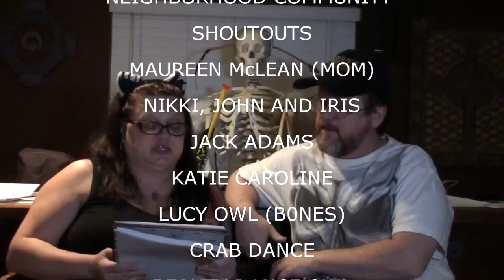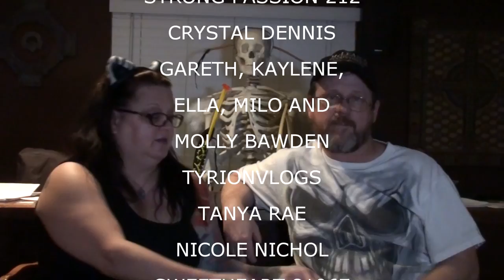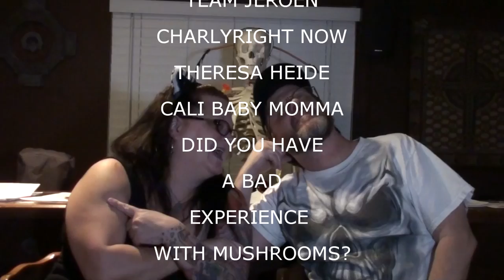HAPPY BIRTHDAY MEGAN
Megan turns 21. Val struggles with her blood sugar meter and Kevin cleans the yard.

Our Instagrams:
the_neighbors